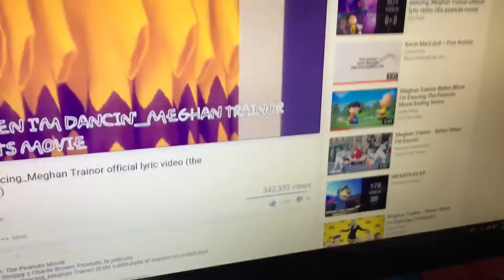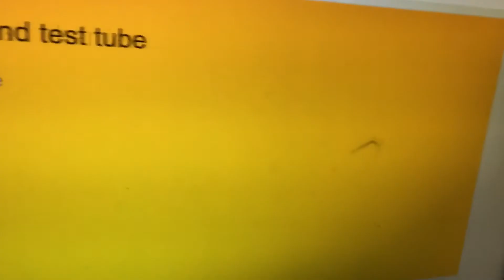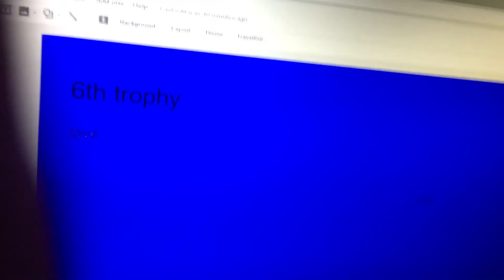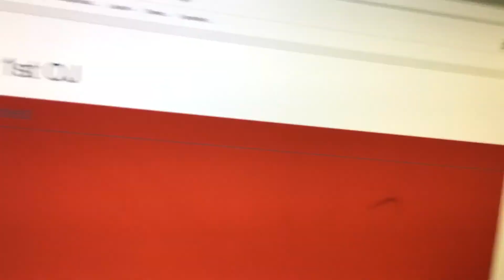Inanimate insanity worst to best